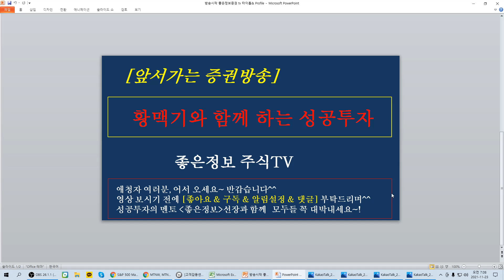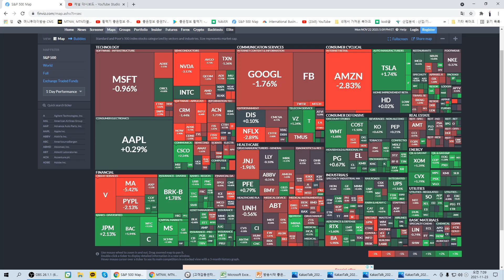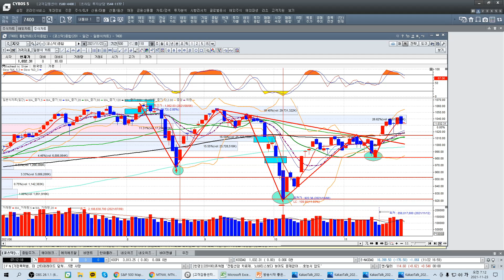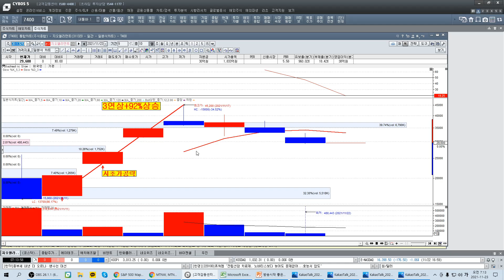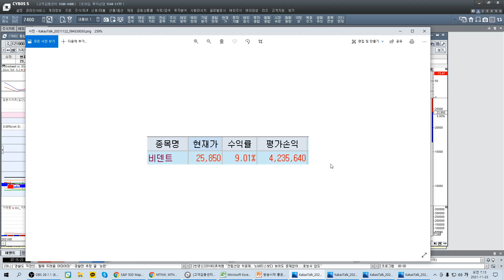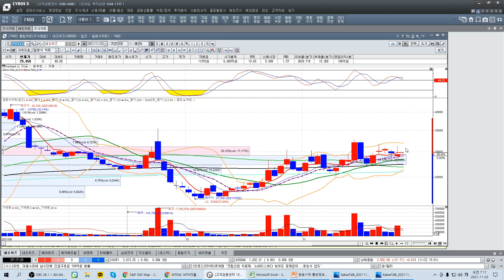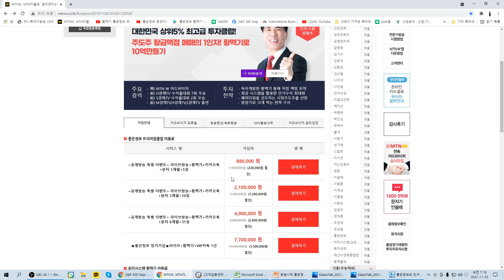[주식]반도체/삼성전자/sk하이닉스/신규상장주/위메이드/전기차/테슬라/루시드/리바안/뉴욕증시분석/좋은정보/황맥기 포착종목